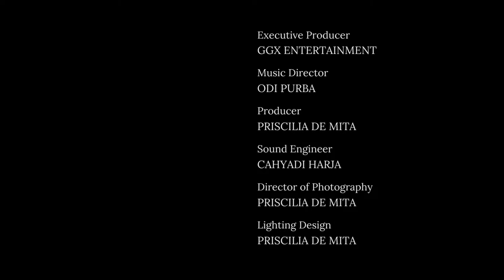[SOUNDTRIP] LOVE IS - JASON MOUNTARIO • SRI HANURAGA • KELVIN ANDREAS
Performing:
Jason Mountario, bass
Sri Hanuraga, piano
Kelvin Andreas, drums

Streaming from Soundtrip Jakarta
July 25 at 8:00 PM WIB